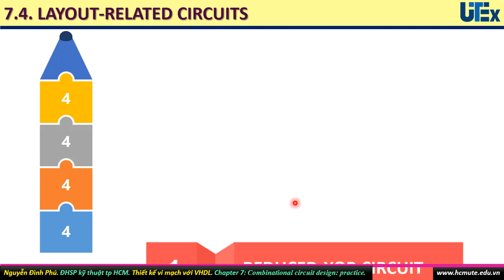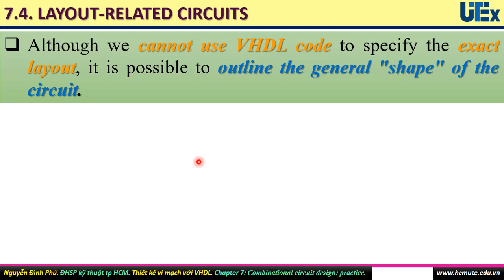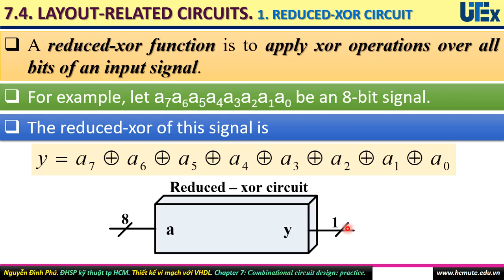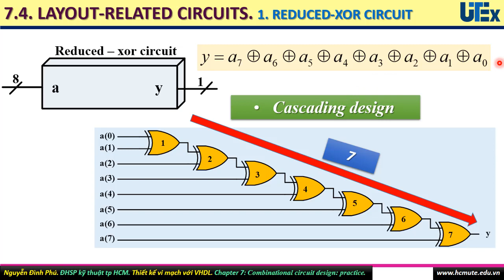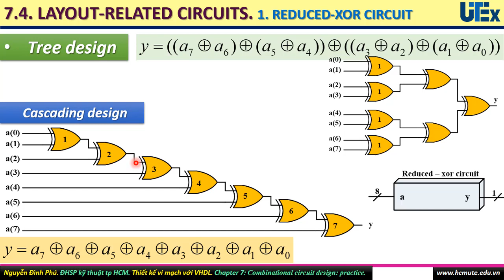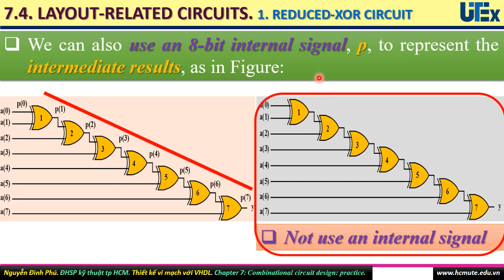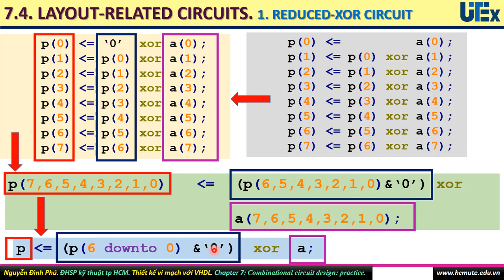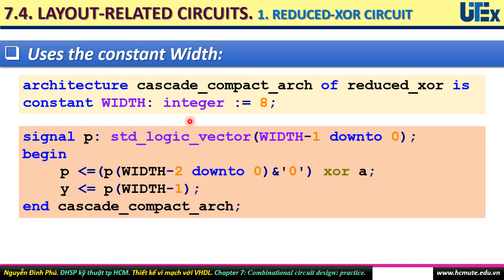Chương 7: Thiết kế mạch tổ hợp thực tế. Phần 7-4-1. Bố trí mạch: xor giảm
Phần này trình bày mạch Xor giảm: Minh họa cách lập trình có liên quan đến bố trí vị trí mạch. Chương trình thiết kế ban đầu chưa cải tiến, phân tích, tính toán tài nguyên, ý tưởng cải tiến. Chương trình cải tiến: giảm bớt tài nguyên so với mạch chưa cải tiến. Chuyển đổi cấu trúc dạng nối tiếp thành dạng song-song để giảm thời gian trễ, tăng hiệu suất của mạch.